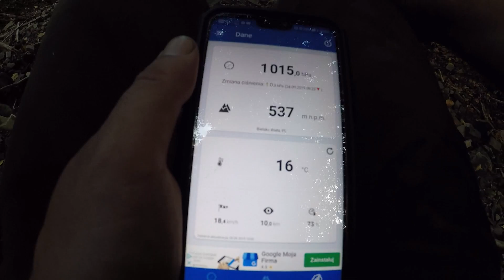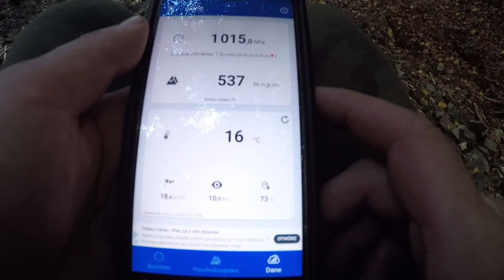Wykopki wyprawa #17 Wielki las i fanty